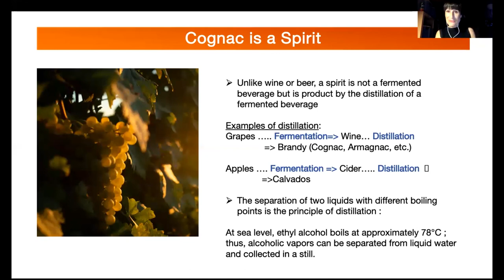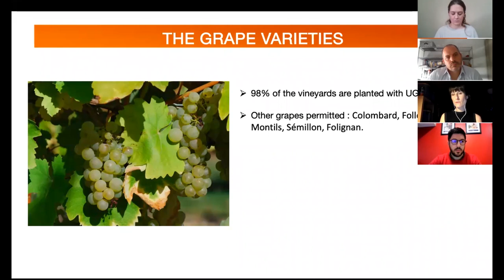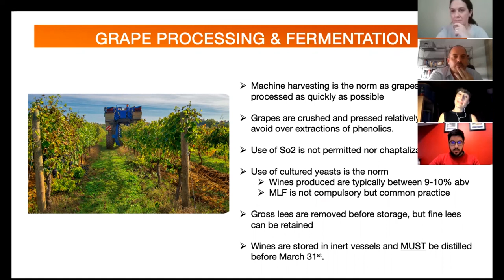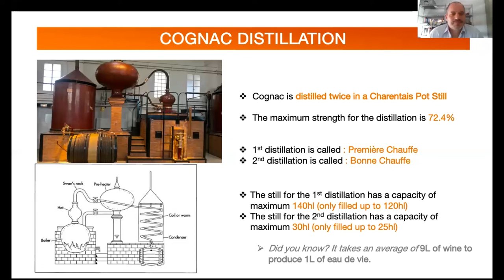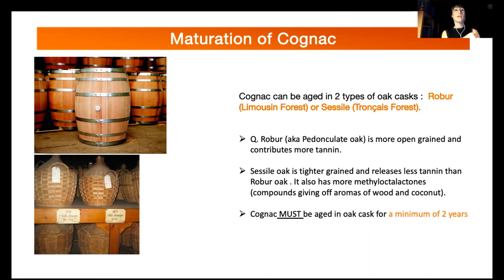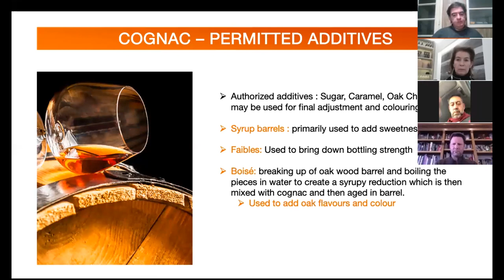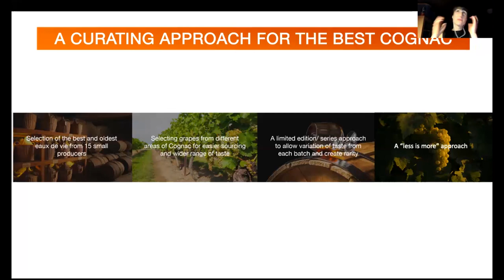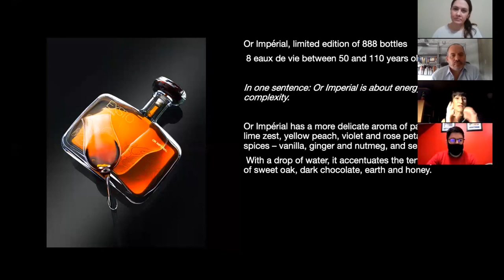MASTERCLAAS | Cognac revisited por Julie Dupouy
Cognac revisited por Julie Dupouy